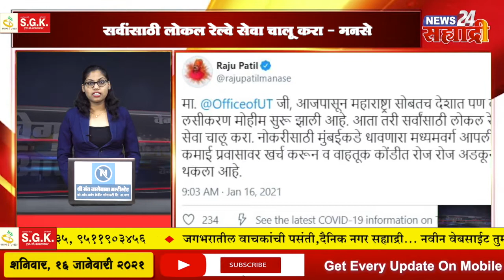सह्याद्री वेगवान आढावा । व्हाट्सॲपची गोपनीयता धोरणाला तूर्तास स्थगिती